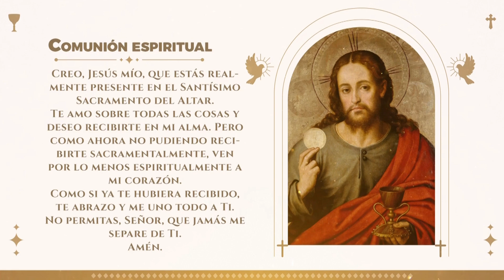La Santa Misa desde la Capilla de San Juan Pablo ll | 23 de Octubre, 2023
23 de Octubre, vive la Santa Misa desde la Capilla de San Juan Pablo ll con el P. Rigoberto Rodríguez
EvangelioDeHoy Del santo evangelio según San Lucas 12, 13-21